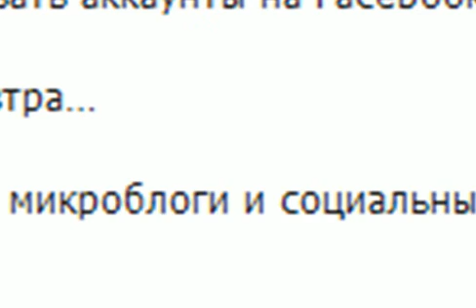firesheep взламывает пароли от аккаунтов вконтакте?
Читайте-разберемся...  даже ламерам позволяет взламывать?